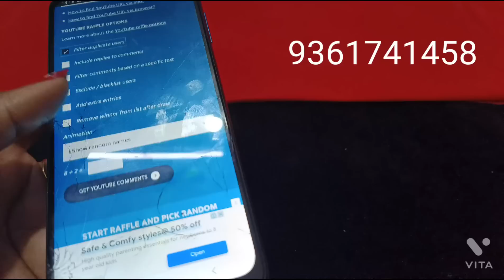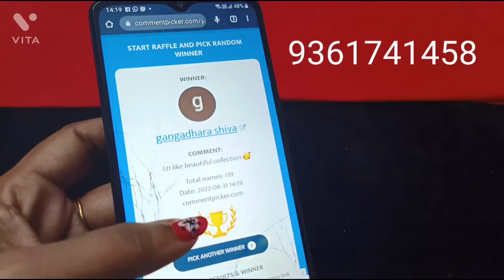New Model Mugapu Chains Collection//Earrings//single Double & 3line ,😍😍😍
IM JAC

Google Pay.
Bank transfers.
Phone pay.
Paytm.

Necklace Pendant Bangles Earring Mangalsutra Jhumkas Choker Kada Bracelet Payal Belt Brooch Fingerring Tikka Baju Band#Hairclip#Chain#Earchain#Nosepin#Sindoorbox#Toe Rings#panchaloham#impon#getti#5metal#imitaion#imitation#mugapuchains#ect..